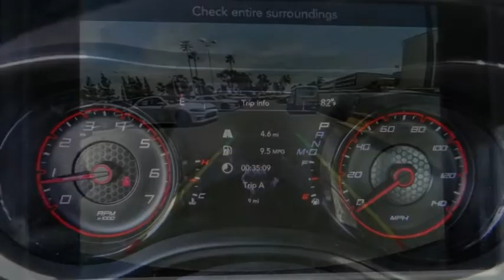2022 Dodge Charger ORANGE COUNTY,VILLA PARK,GARDEN GROVE,ORANGE,FULLERTON N784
2022 Dodge Charger SXT RWD

1221 S. Auto Center Dr.

MCPEEK'S CDJR OF ANAHEIM PROUDLY SERVING ORANGE COUNTY, VILLA PARK, GARDEN GROVE, ORANGE, FULLERTON, AND SURROUNDING SOUTHERN CALIFORNIA LOCATIONS. THIS BLACK 2022 Dodge CHARGER IS EQUIPPED WITH A 3.6L V6 24V VVT, AUTOMATIC TRANSMISSION, AND RECEIVES AN ESTIMATED 19 City/30 Hwy MPG. OR VISIT US AT 1221 S. AUTO CENTER DR. ANAHEIM, CA 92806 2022 Dodge CHARGER SXT RWD Pitch Black Clearcoat 2022 Dodge Charger SXT RWD 8-Speed Automatic 3.6L V6 24V VVT INTERIOR & EXTERIOR PROFESSIONALLY DETAILED FOR DELIVERY, black Cloth. All prices are subject to change without notice. All vehicles subject to prior sale. Advertised price does not include Dealer Installed Accessories or Commercial Bed/Body Upfits. Please contact dealer to receive the most up to date pricing information and complete details. 19/30 City/Highway MPG Receive Free lube and oil filter changes for up to 45,000 miles for 3 years!!! Price includes: $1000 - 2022 National Retail Consumer Cash (Type 1/B) 22CN1. Exp. 05/31/2022 Stock #: N784 | VIN: 2C3CDXBG1NH161713 | 2022 Dodge Charger SXT RWD ALLOY WHEELS TRACTION CONTROL AIR CONDITIONING McPeek's CDJR of Anaheim